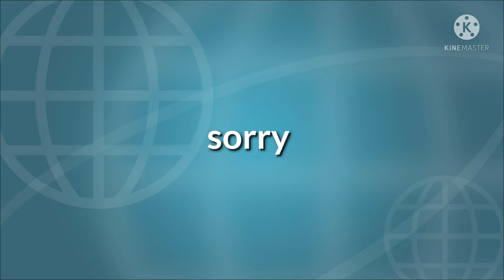Hulk movie review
marvel  movies